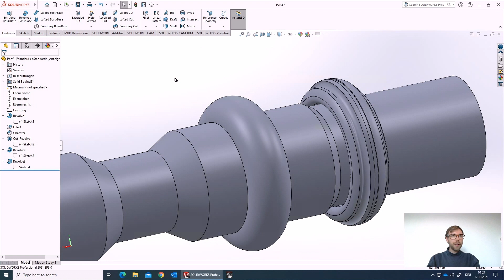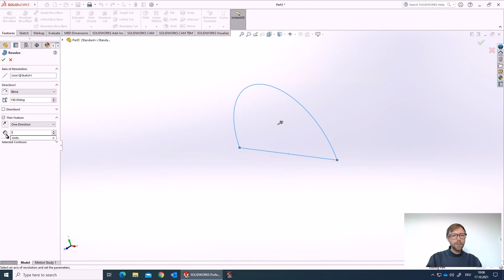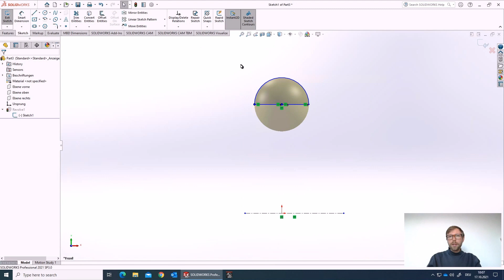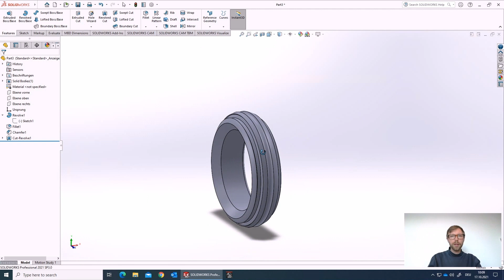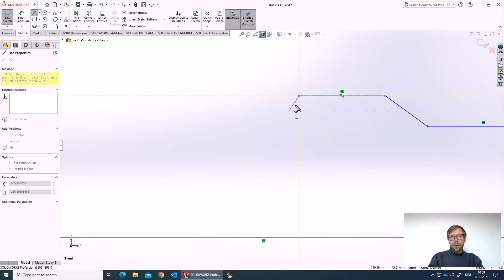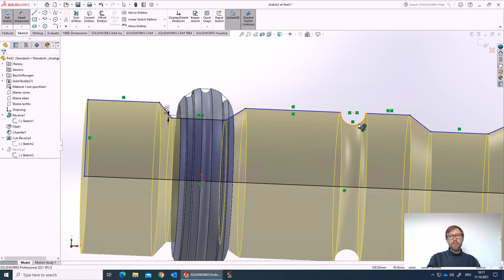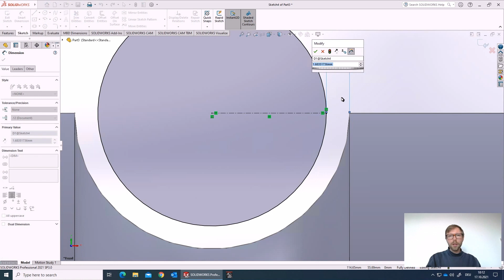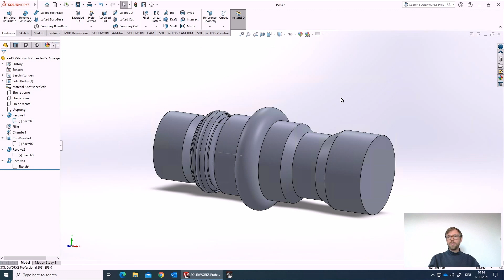Solidworks Beginner Tutorial - Revolved Boss and Cut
In Solidworks you can easy create a rotated object like a ring or cylinder by rotating / revolving a sketch along an axis.

In Solidworks, you can get rotated geometry by rotating a sketch contour around a selected axis. You can do this kind of work using the Revolved Boss/Base command in Solidworks. In this text, we show you how to use the Revolved Boss/Base command in Solidworks and what the Revolved Boss/Base command does in Solidworks.